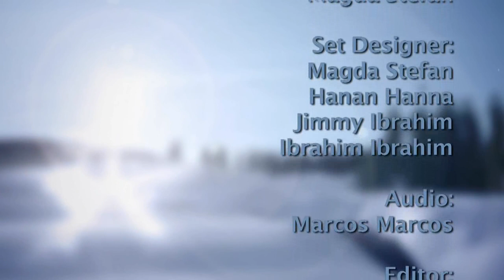LOGOS TV Ecumenical Day of Prayer 12 14 2010 on Vimeo_xvid.avi